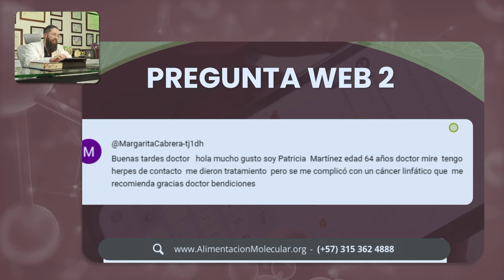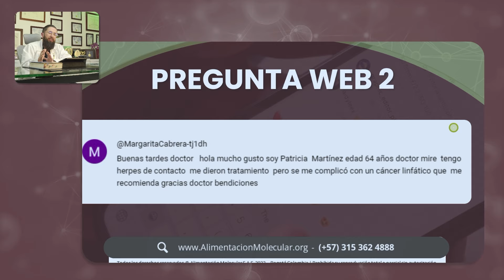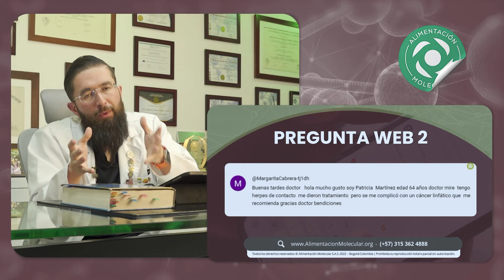Resiliencia de Enfermedades Crónicas con Alimentación - Conferencia #85 - Dr Benjamín PhD(fragmento)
El camino hacia la resiliencia frente al cáncer empieza por evitar la convergencia molecular. 🌱 Consumir adecuadamente las fuentes de grasas, carbohidratos y proteínas favorece la absorción óptima de nutrientes y ayuda a regular los niveles de insulina, evitando desbalances hormonales. 🍽️ Alimentar el cuerpo de manera inteligente es fundamental para el bienestar.